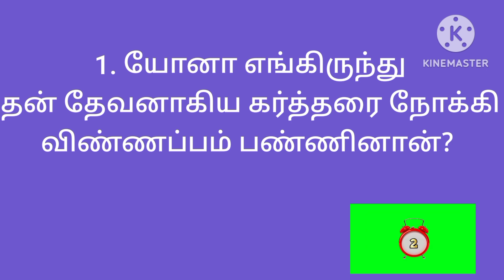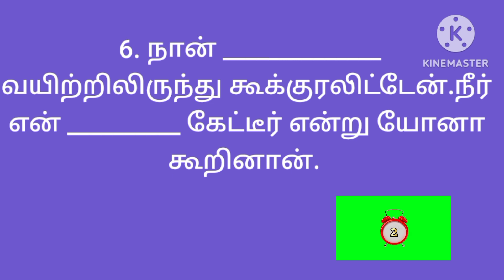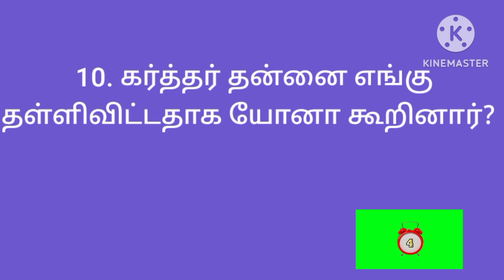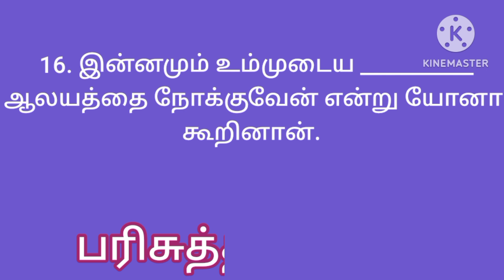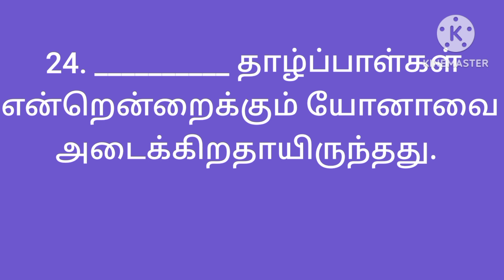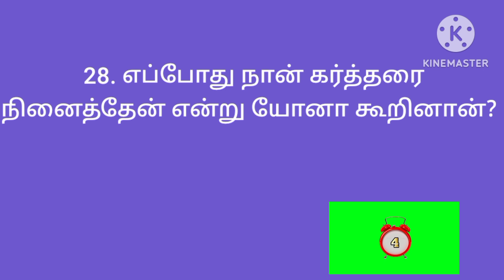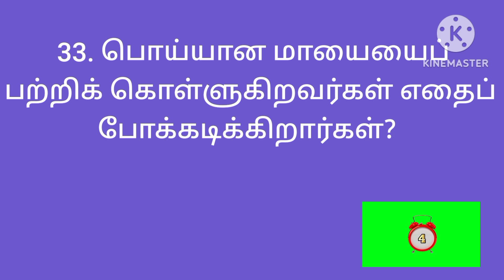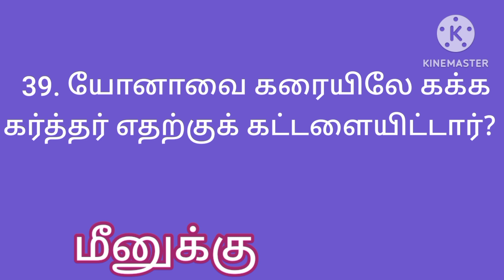யோனா 2 | Jonah bible quiz | yona kelvi pathil | யோனா வினா விடை | யோனா கேள்வி பதில்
யோனா 2 ம் அதிகாரத்திலிருந்து 40 கேள்வி பதில்கள் கொடுக்கப்பட்டுள்ளன.

யோனா கேள்வி பதில்
யோனா கேள்வி பதில்கள்
யோனா வினா விடை
யோனா வினா விடைகள்
யோனா வேதாகம கேள்வி பதில்
யோனா வேதாகம கேள்வி பதில்கள்
யோனா வேதாகம வினா விடைகள்
யோனா வேதாகம வினா விடை
யோனா கேள்விகள்
யோனா வேதாகம கேள்விகள்
யோனா வேதாகம வினாக்கள்
யோனா வினாக்கள்
யோனா வேதாகமப்புதிர்
யோனா வேதாகம புதிர்கள்
யோனா
யோனா 2

Jonah
jonah 2
jonah chapter 2
Jonah kelvi bathil in tamil
jonah bible kelvi bathil in tamil
jonah kelvi pathil in tamil
jonah bible kelvi pathil in tamil
jonah question answer in tamil
jonah bible question answer in tamil
jonah question and answer in tamil
jonah bible question and answer in tamil
jonah questions and answers in tamil
jonah bible questions and answers in tamil
jonah quiz in tamil
jonah bible quiz in tamil
jonah study in tamil
jonah bible study in tamil
jonah riddles in tamil
jonah bible riddles in tamil
jonah kelvigal in tamil
jonah bible kelvigal in tamil
jonah questions in tamil
jonah bible questions in tamil
jonah vina vidai in tamil
jonah bible vina vidai in tamil

bible kelvi bathil in jonah
bible kelvi pathil in jonah
bible question answer in jonah
bible question and answer in jonah
bible questions and answers in jonah
bible quiz in jonah
bible study in jonah
bible riddles in jonah
bible kelvigal in jonah
bible questions in jonah

yoana kelvi bathil in tamil
yona kelvi pathil in tamil
yona question answer in tamil
yona question and answer in tamil
yona questions and answers in tamil
yona bible quiz in tamil
yona riddles in tamil
yona bible study in tamil
yona questions in tamil
yona bible questions in tamil
yona kelvigal in tamil
yona bible kelvigal in tamil
yona vina vidai in tamil
yona bible vina vidai in tamil
yona bible question answer in tamil
yona bible question and answer in tamil
yona bible questions and answers in tamil

Bible quiz question answer in jonah

வேதாகம கேள்விகள்
வேதாகம வினா விடை
வேதாகமப் புதிர்
வேதாகம வினாக்கள்
வேதாகம கேள்வி
வேதாகம வினா
வேதாகம புதிர்கள்